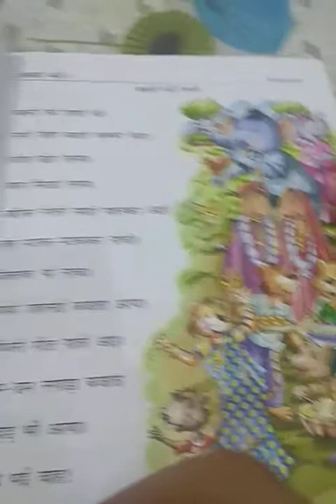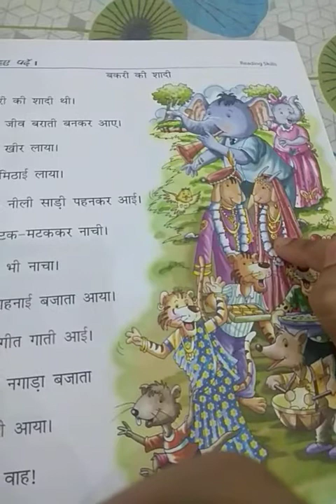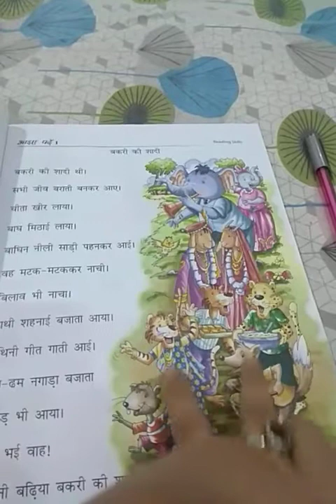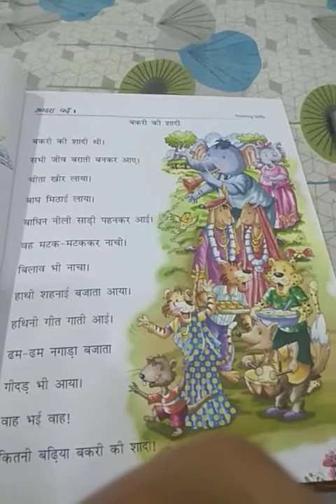8 August 2020